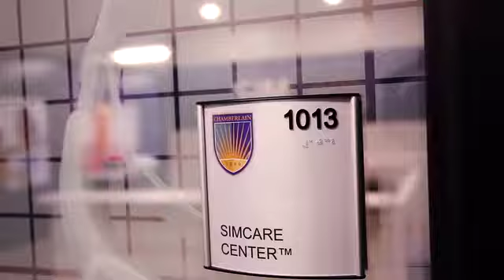Student Support at Chamberlain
At Chamberlain College of Nursing, we proudly support the future of nursing and healthcare.